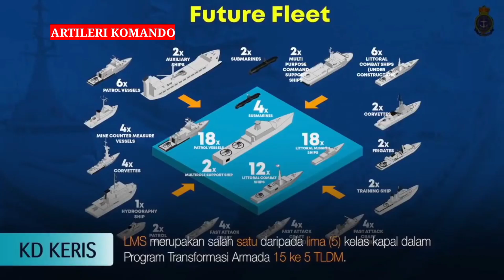Mengganas !! Lms Batch 2 Malaysia, Siap Untuk Menggetarkan Tetangga